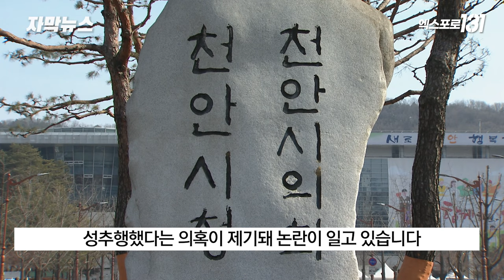천안시의원, 여성 동료 의원 성추행 의혹 논란 | 자막뉴스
더불어민주당 천안시의원이 여성 동료 의원을
성추행했다는 의혹이 제기돼 논란이 일고 있습니다.